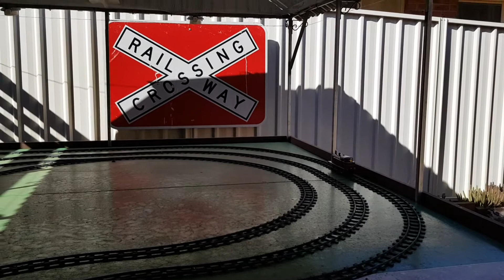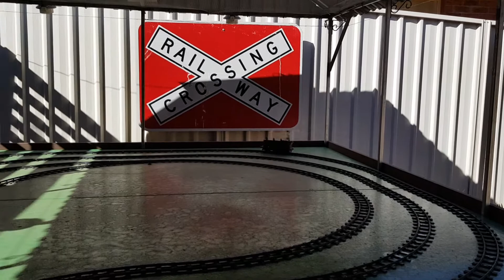Live Steam Leech Rochester 0-6-0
Giving my Leech her first run on the Quakers railway